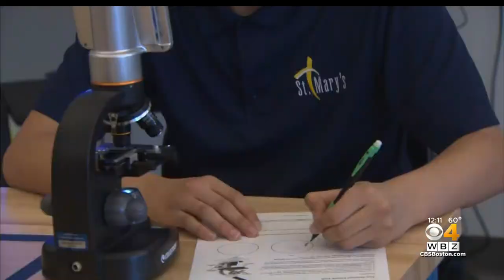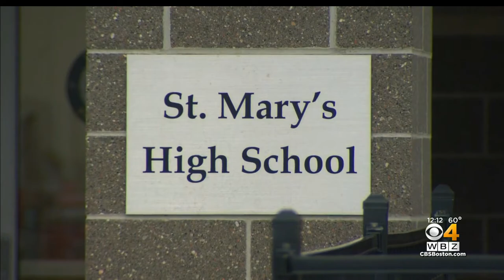Gov. Baker Visits With Students At St. Mary's In Lynn, Which Has Stayed Open Throughout Pandemic